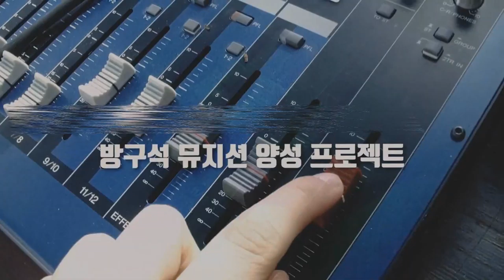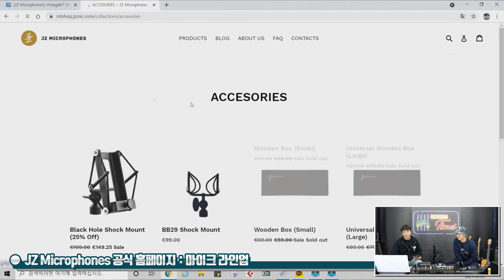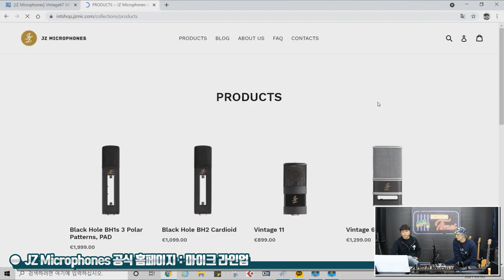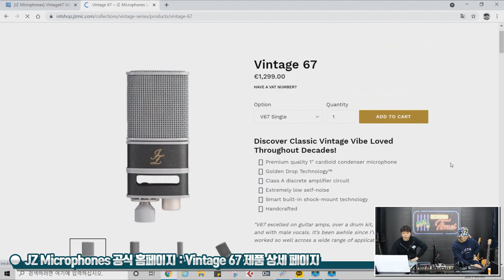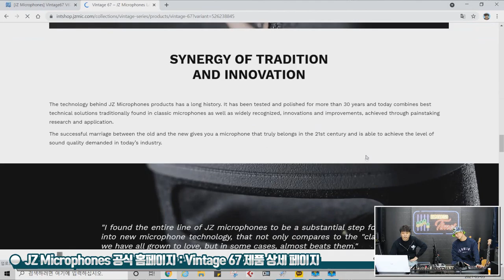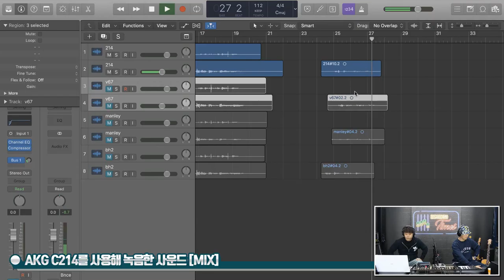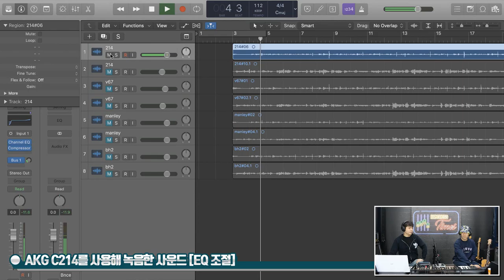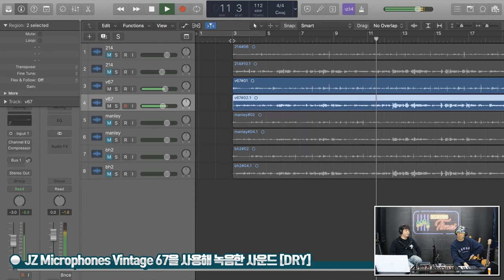[RecordingTimes 324회] JZ Microphones 컨덴서마이크 Vintage 67